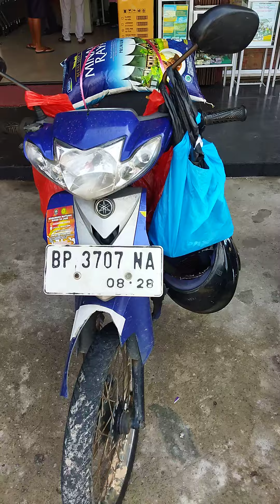aliran air💧💦🚰lancar ke laut🌊viral DA HAI👋🙋mandarin song🎵🤏2023,10,18(DSM)